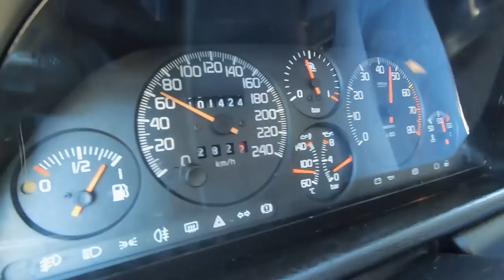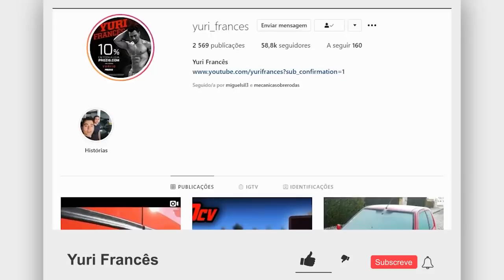Um Mito , Uma lenda , Um TURBO IE ........ Domingo Vamos andar nesta PÉROLA